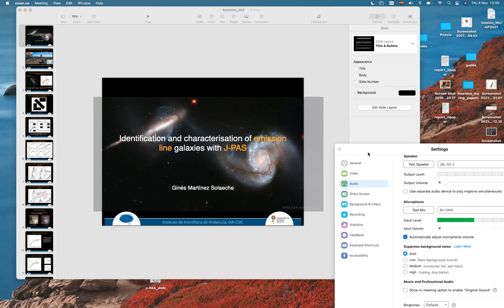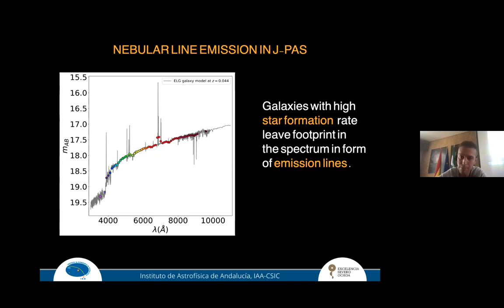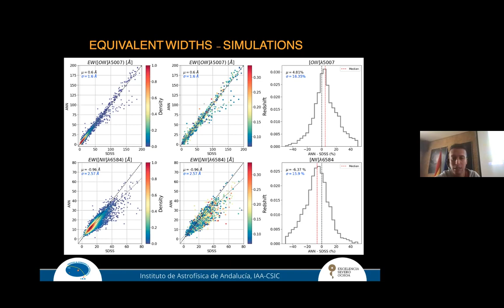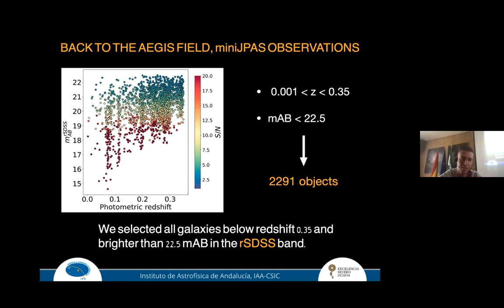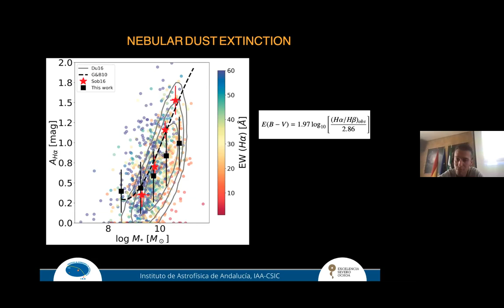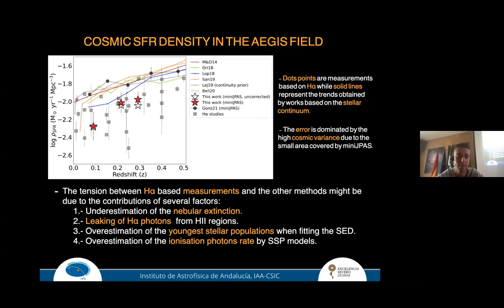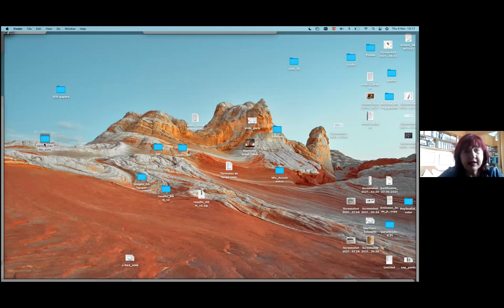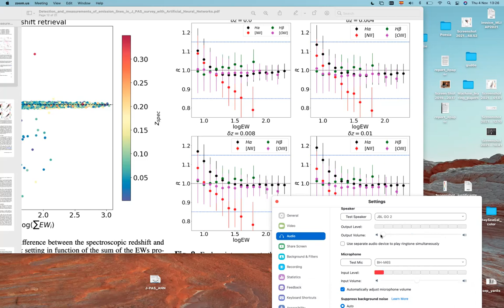Gines Martinez Solaeche: Identification and characterisation of emission line galaxies with J-PAS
Fecha:  04/11/2021
Conferenciante:  Gines Martinez Solaeche
Filiación:  Instituto de Astrofísica de Andalucía - CSIC, Granada, España

The Javalambre-Physics of the Accelerating Universe Astrophysical Survey (J-PAS) is expected to map thousands of square degrees of the northern sky with 56 narrow band filters (spectral resolution of R around 60) in the upcoming years. This resolution allows to study emission line galaxies (ELG) with equivalent widths of a few armstrongs. Meanwhile the Pathfinder J-PAS camera observed 1 deg^2 with the same photometric system than J-PAS, named the miniJPAS survey. In this work we identify and characterise a sample of emission line galaxies from miniJPAS with redshifts below 0.35 using a method based on artificial neural networks. By means of the WHAN and the BPT diagram we are able to determine its main ionisation mechanism. From the flux of H_alpha emission line, we characterise the star formation main sequence (SFMS) and we derive the cosmic evolution of the star formation rate density (rho_SFR) up to z=0.35.